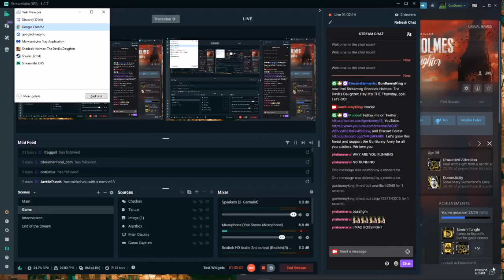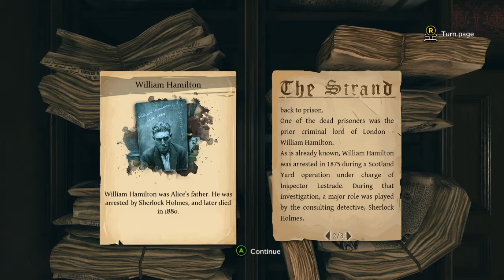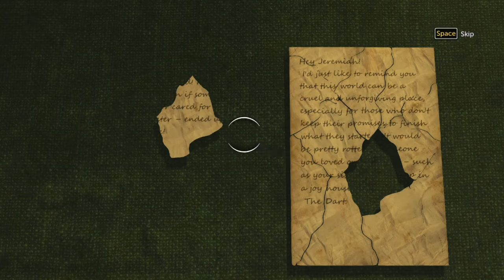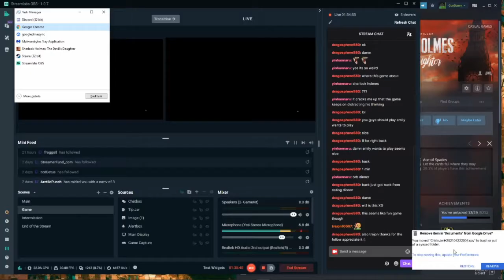11 | Bar fights & Exorcisms! | Sherlock Holmes: The Devil's Daughter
A LOT happened today!!